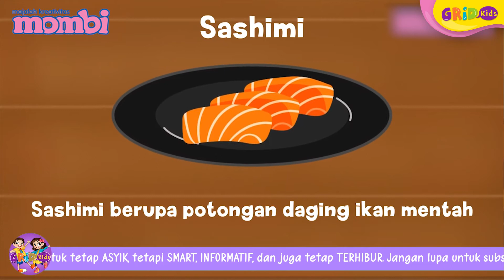Mengenal Makanan - Makanan Populer dari Jepang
Kids, Jepang adalah salah satu negara yang berada di Benua Asia. Jepang terkenal dengan makanan khasnya yang enak. Makanan-makanan khas Jepang ini tidak hanya terkenal di negaranya, tapi juga di negara lain, termasuk di Indonesia. Apa saja, ya, makanan khas Jepang yang terkenal? Kita cari tahu, yuk!

GRIDSKIDS ARE ALL ABOUT FUN!

Produser: David Togatorop
Editor : Sigit Purnomo, Iveta Rahmalia
Script Writer : Angel Ribka S
Video Editor: Dyta Alifa Salsabila, Glent Bonefasio
Social Media Team : Angel Ribka S